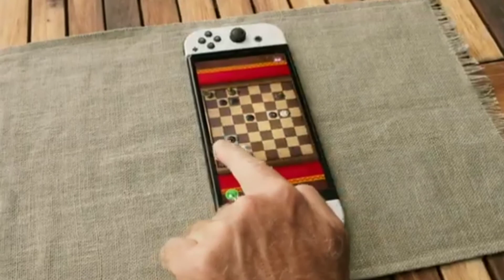OMG Nintendo finally announces the Switch Pro, sort of .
Nintendo finally announces the new switch Model. But it's not a pro ... the OLED switch is here .